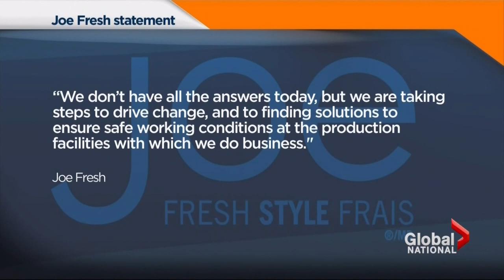Canadians react to Bangladesh building collapse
Sun, Apr 28: Global National has the latest on how Canadians are reacting to the collapse of a garment factory building in Bangladesh.